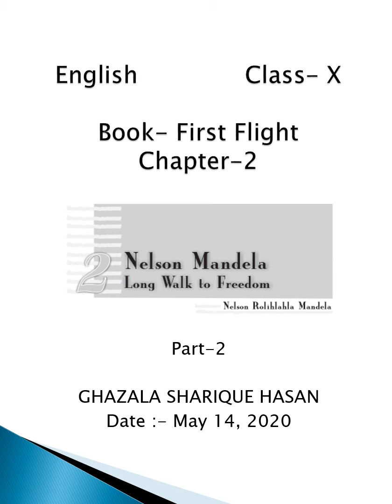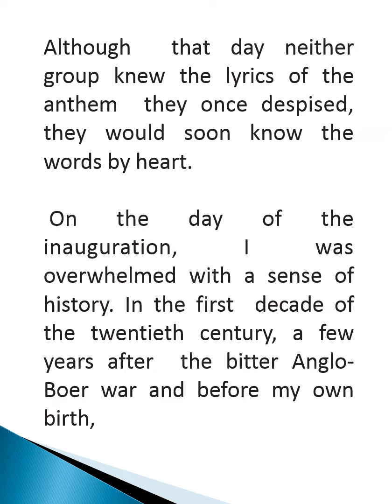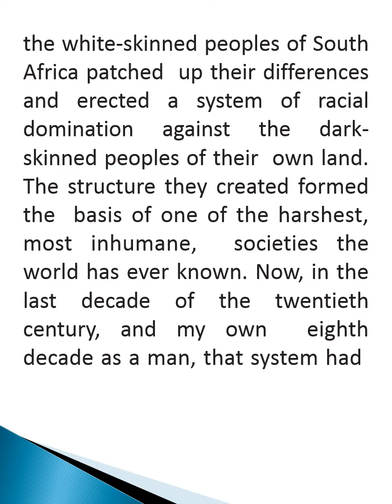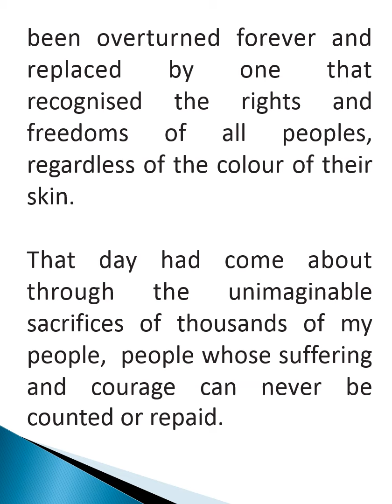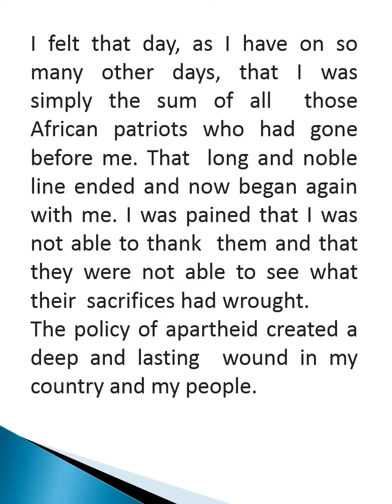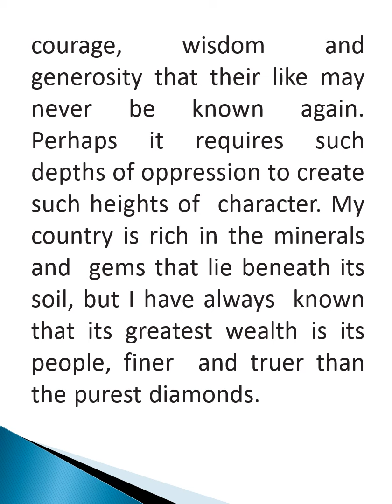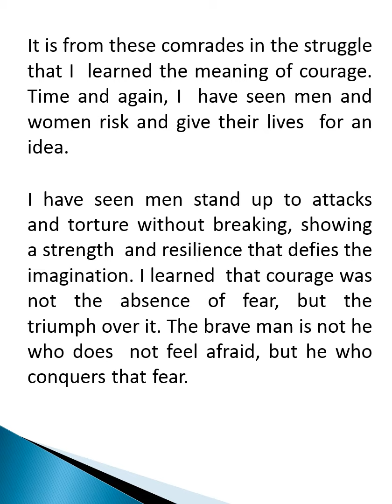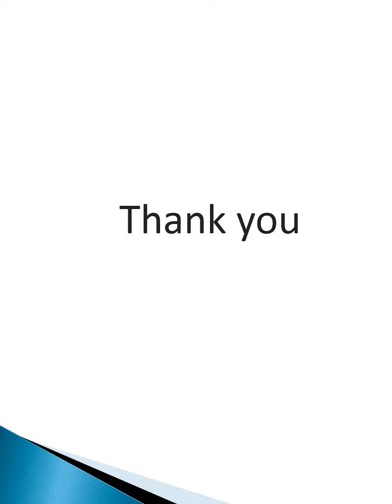Long Walk to Freedom by Nelson Mandela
English
Class- X
Book- First Flight
Chapter-2
Long Walk to Freedom
Nelson Mandela
Part 2

EXPLAINED BY-
 GHAZALA SHARIQUE HASAN